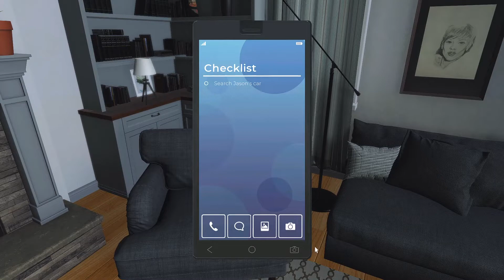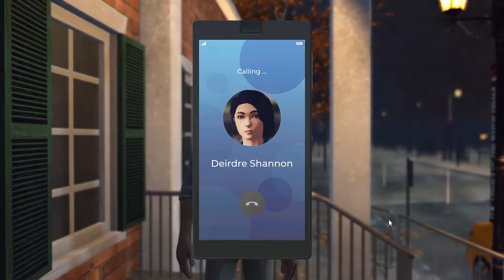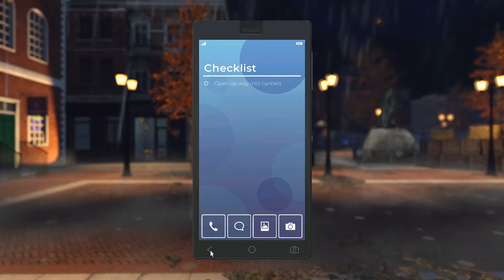Nancy Drew: Midnight in Salem - Part 13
Things really heat up in this one, folks. We get confessions, damning evidence, motives, and lanterns! I'm trying not to be too peeved, but this game is slowly chipping away at my ability to remain impartial. The mess is getting hotter every second.